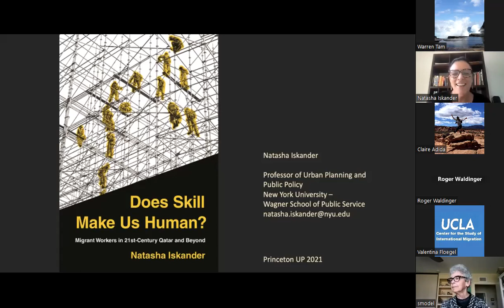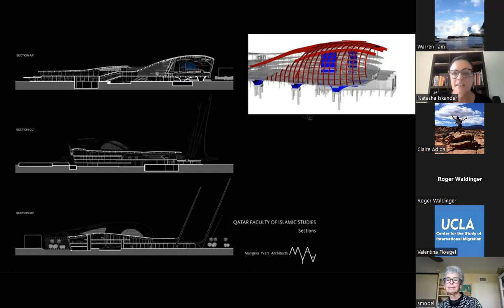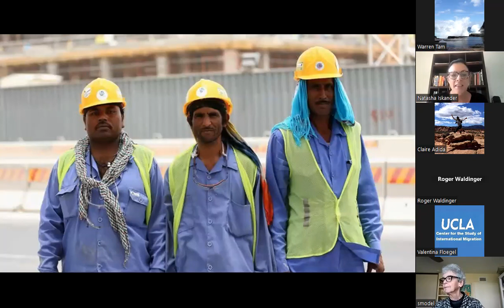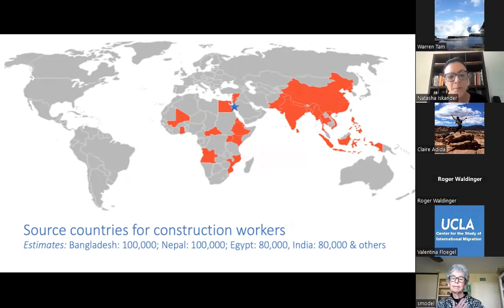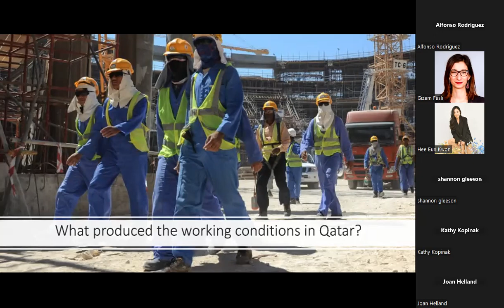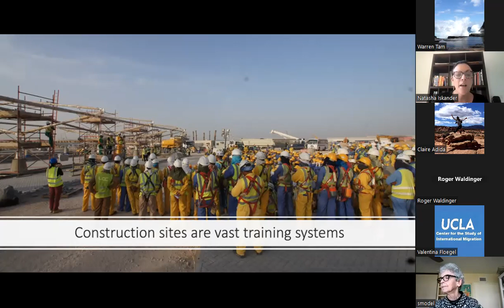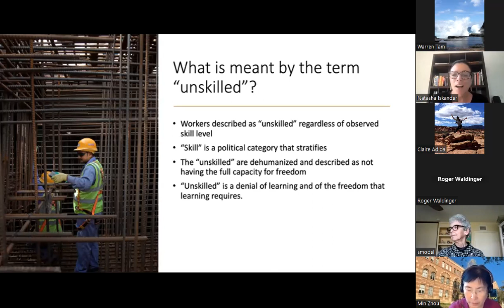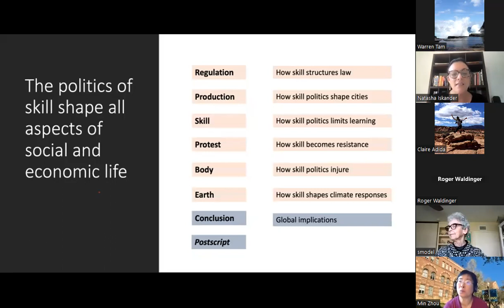Does Skill Make Us Human? Migrant Workers in 21st Century Qatar and Beyond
CCIS/CSIM Seminar January 20, 2023
Author: Natasha Iskander
Discussant: Vanesa Ribas
As the 2022 World Cup in Qatar unfolded, the international press drew renewed attention the serious labor abuses that the migrants building the infrastructure for the games experienced. This talk presents an overview of Natasha Iskander’s Does Skill Make Us Human? Migrant Workers in 21st Century Qatar and Beyond, which details the complex social and economic context that produces working conditions in Qatar. Based on unprecedented ethnographic research on construction sites in Doha, interviews in eight languages, and fieldwork in migrants’ countries of origin, the book explores how migrants are recruited, trained, and used, and it shows that the labeling of workers as unskilled is at the root of the labor conditions they endure. Skill distinctions in Qatar act as a marker of social difference powerful enough to adjudicate personhood, and to create hierarchies that shape all facets of work, labor recruitment, and migration policy, even defining responses to global warming.  The politics of skill in Qatar — where 95 percent of the labor force is migrant — play out in ways that have lessons for analysis of migration and labor politics in context all around the world.